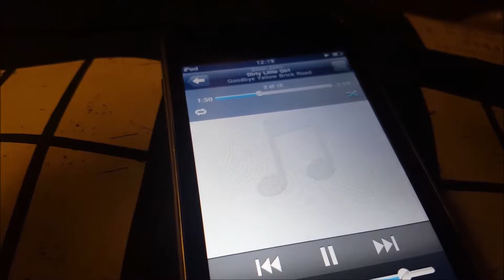Cosplay Photoshoot Day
Me and the guys out and about in London whilst cosplayed in Doctor Who characters and just having a laugh and pictures taken because we can.